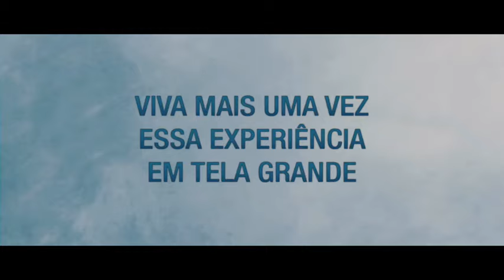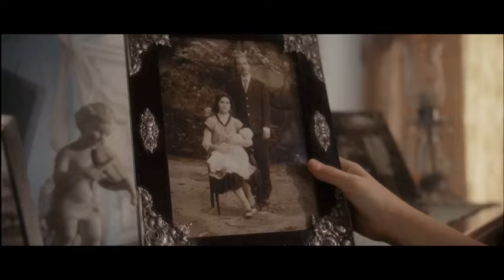NOSSO LAR | TRAILER OFICIAL